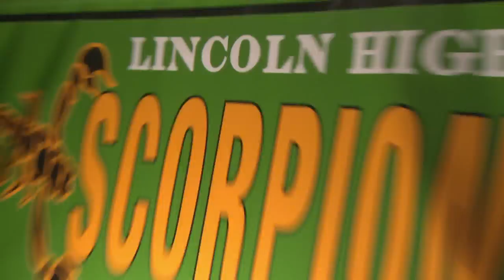"Dashing" Cody Rhodes guest stars on "Warehouse 13"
Don't miss "Dashing" Cody Rhodes on Tuesday's "Warehouse 13"! The SmackDown Superstar joins the hit science-fiction show starring Eddie McClintock, Joanne Kelly and Artie Nielson. "Warehouse 13" airs Tuesday night at 9/8 CT on Syfy.